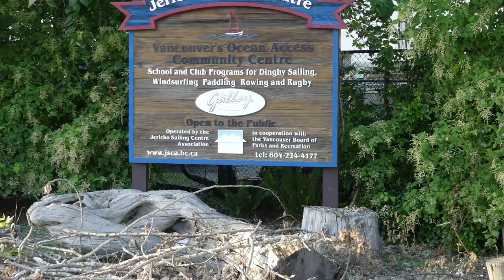Jericho Beach, Sailing Centre and UBC Sailing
VLOG: Jericho Beach and Sailing Centre and UBC Sailing on a fine summer evening.